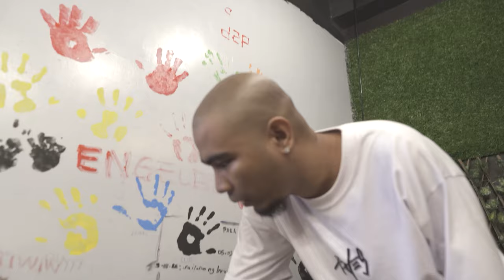DONG TV - Solo Swimming